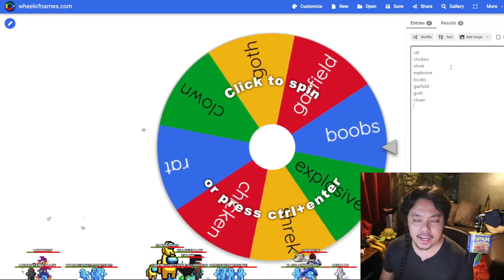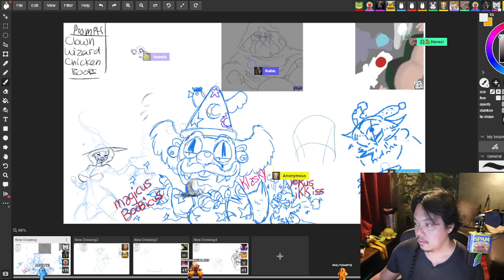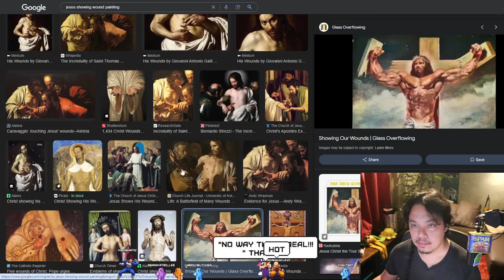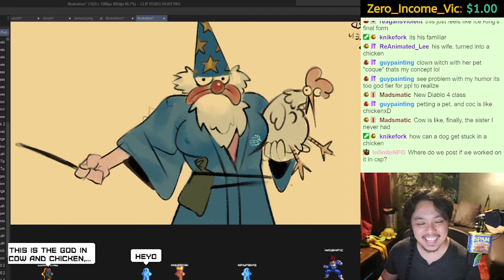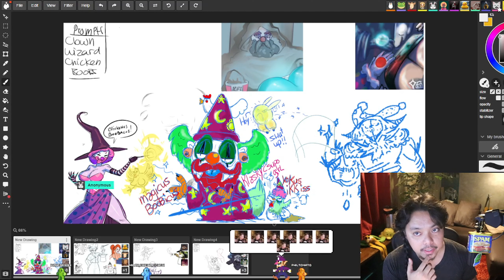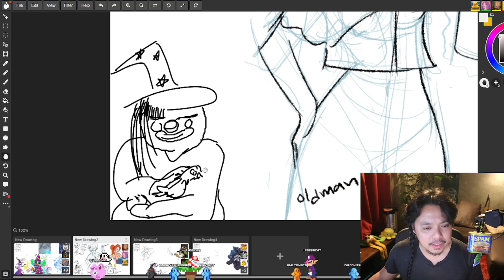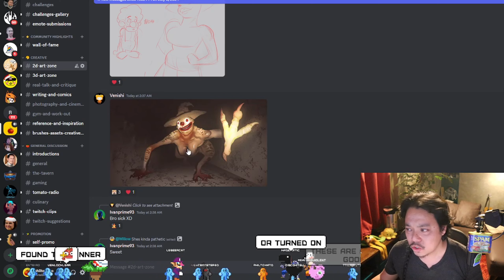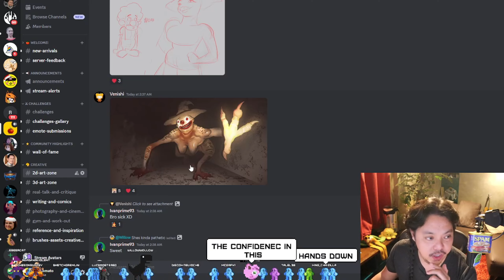I asked chat to draw a Clown Wizard